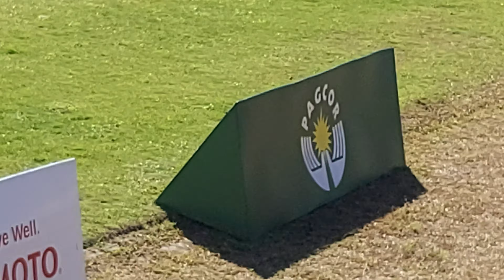30th SEAGAMES Women's 7's Rugby | Philippines Vs Singapore